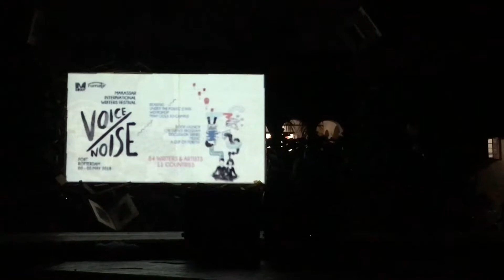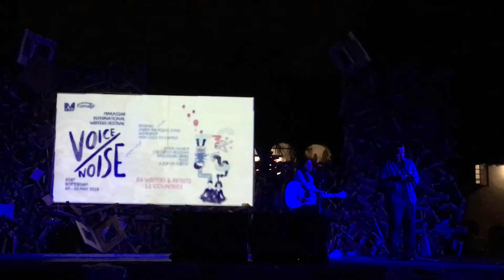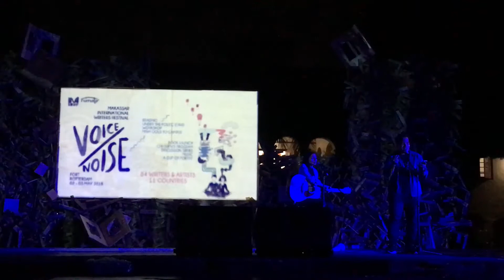Mosyuki Borhan - Kapal Terbang Kertas (MIWF 2018 | Makassar)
‘Under The Poetic Stars’, Makassar International Writers Festival 2018.

Kapal Terbang Kertas; Bunyi latar diubahsuai dengan alunan ombak dan suara Jawa dari Wani Ardy. Sebagai puisi terima kasih, ditujukan khas untuk Makassar yang menyambut baik kedatangan kami.

(Mewakili Malaysia sebagai penulis-penyair & penerbitan, Rumah Ripta)

04 Mei 2018
Makassar, Sulawesi, Indonesia.

Video oleh Para Jamaludin